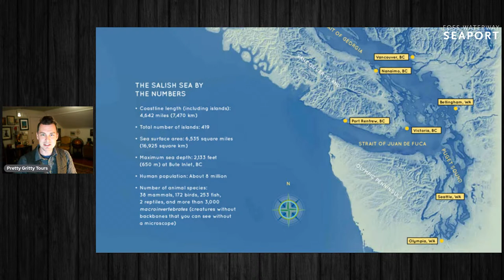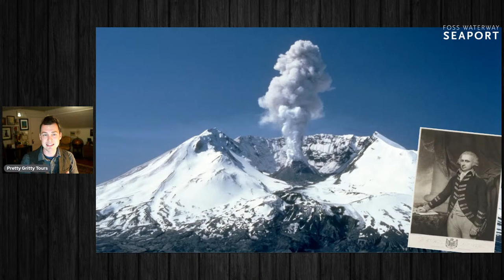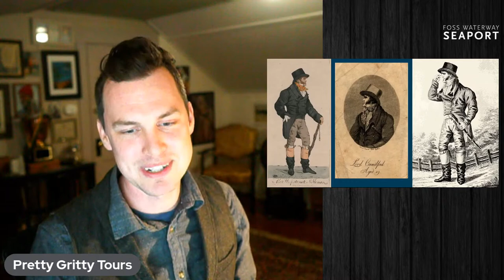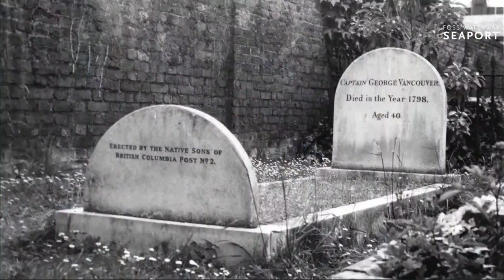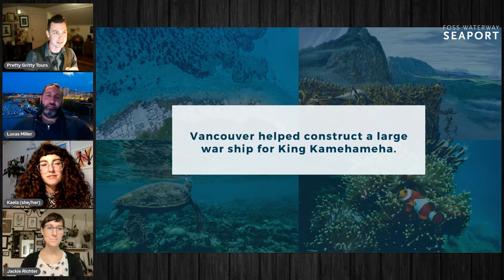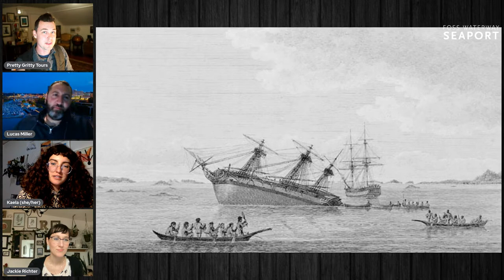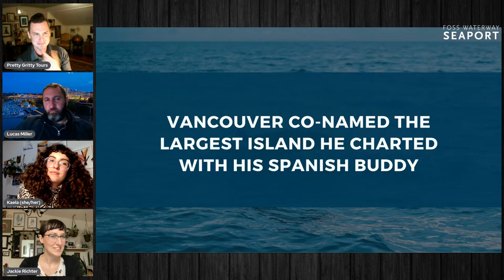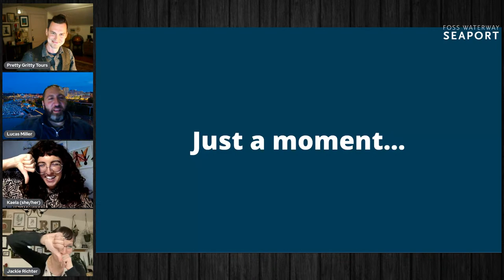Free Virtual Thursday - Capt. George Vancouver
Join us for a vold adventure through the Puget Sound as we explore the records and logs of Capt George Vancounver and his crew from their exploration of the waterways of what we now call Puget Sound. This FREE virtual program brought to you by the Foss Water Way Museum and Pretty Gritty Tours will let you embark on the same voyage and get to see the ship and learn about the lifestyle that brought Europe to the coast of Tacoma.